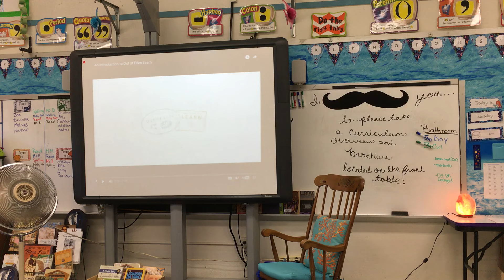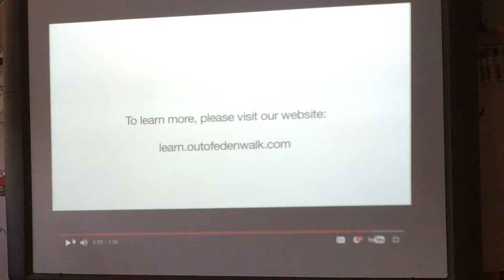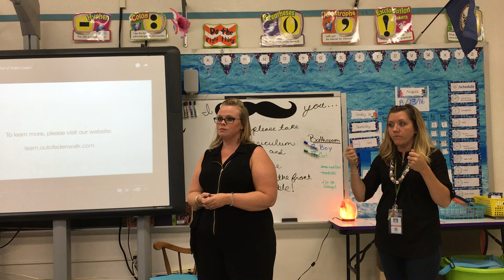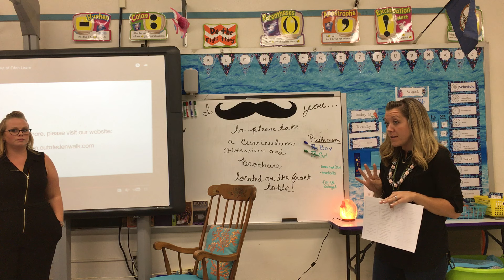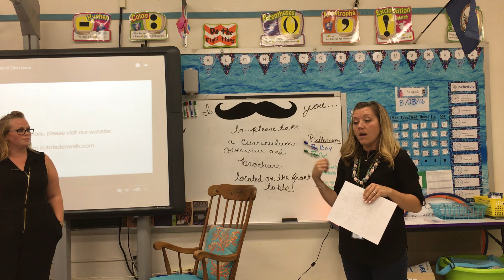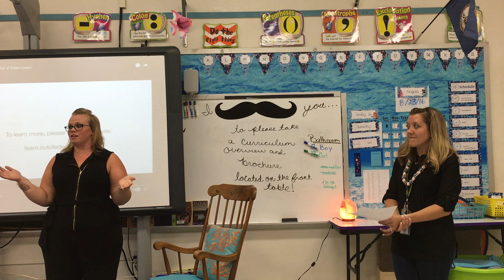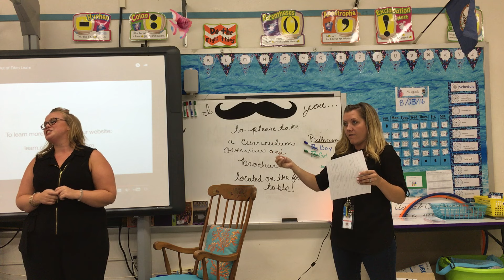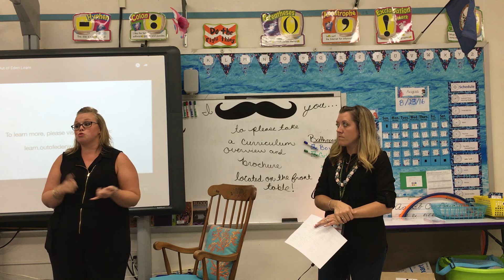4/5 Curriculum Presentation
Our ROCKSTAR 4/5 teachers, Katie Brennan and Jessica Drawdy share the themes and plans for the 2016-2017 year.
The teachers shared a video during their presentation, to watch that video directly (for better sound / picture quality) go here: